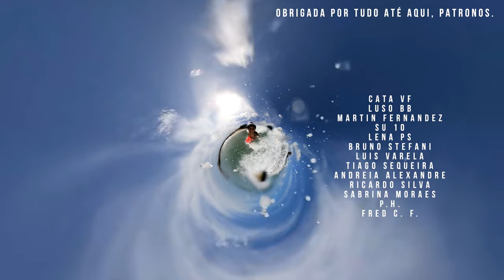GoPro Max Bodyboarding 360 | Onda Triangulo Alucinante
Imagens iradas de Gopro na praia da Carminha com GoPro Max

E ai galera e malta.
muito legal filmar e fazer esse video com essa camera 360. Muito perigoso também hehehe... Essas ondas foram gravadas com a gopro max 360 na praia do Poço da Adraga. Muito bodyboard e muitas ondas triângulos divertidas fizeram minha cabeça durante essas semanas que viajei para o Brasil. Como falo muito aqui... as minhas ondas favoritas são triângulos e nesse tipo de onda dá pra fazer manobras incríveis com o bodyboard. Espero que vocês curtam 🤪⚡️🌊

1- escolha o produto  no site da Wildsuits
3- click em OK e ao lado aparecerá o desconto de 10% do valor da compra.
4- só ser feliz na agua com equipamento novo :)

1- escolha o produto  no site da Pride
3- click em OK e ao lado aparecerá o desconto de 10% do valor da compra.
4- só ser feliz na agua com equipamento novo :)

THE QUEEN-HIGH

PRIDE ANIMAL